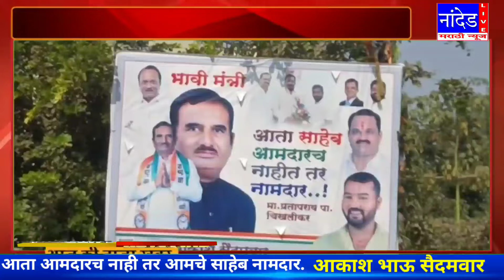नांदेड "आता आमदार नाहीतर नामदार "आमदार प्रतापराव पाटील चिखलीकरांच्या कार्यकर्त्यांची उमरीत बॅनरबाजी